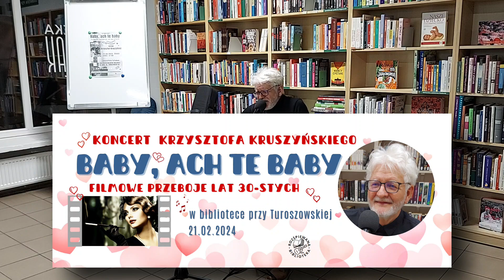"Zatańczmy jeszcze ten raz" , Krzysztof Kruszyński (muz. Irving Berlin, tł. Zenon Friedwald)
Koncert "Baby, ach te baby" (przeboje filmowe lat 30-stych), 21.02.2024
Biblioteka TATARAK przy ul. Turoszowskiej w Łodzi
Krzysztof Kruszyński  - gitara, śpiew

Zatańczmy jeszcze ten raz
(muz. Irving Berlin, sł.pol. Zenon Friedwald)
Fred Astaire w filmie "Błękitna parada" 1935, Adam Aston w Polsce

Nim pryśnie urok tych chwil,
Jak długo radość i miłość,
I szczęście jest w nas,

Nim zblednie cudna ta noc,
Zanim rozdzielą nas setki mil,
Kilka chwil póki czas

Spójrz, jak szybko mija czas,
Księżyc się skrył wśród chmur,
Już zgasł.

Niech jutro będzie co chce,
Niech świat się wali i pali,
Dziś szczęście jest w nas